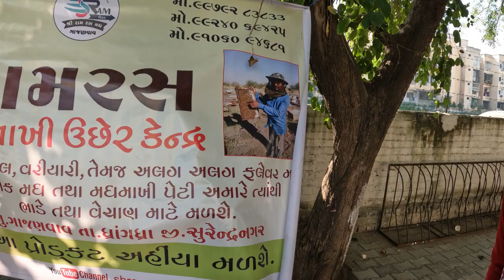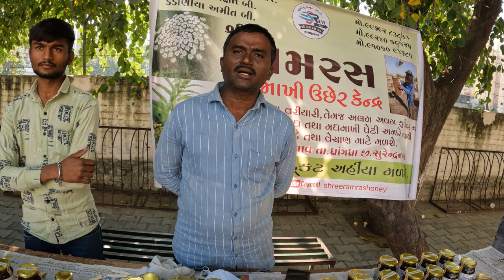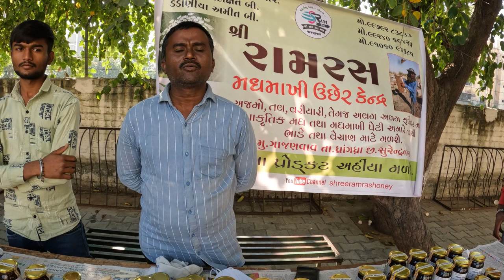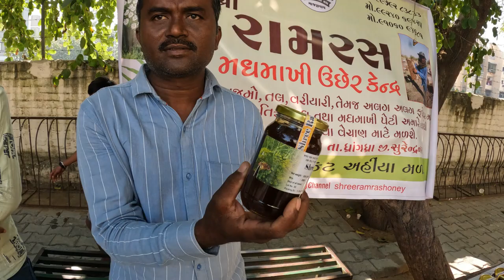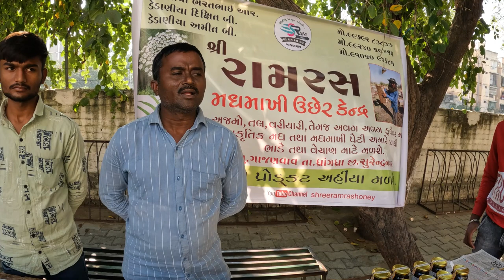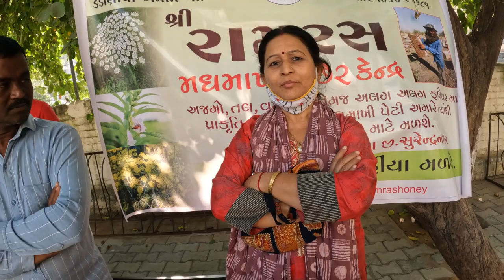Organic raw honey in Gujarat Let's talk with farmers !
Vimlendu's footloose Tribe